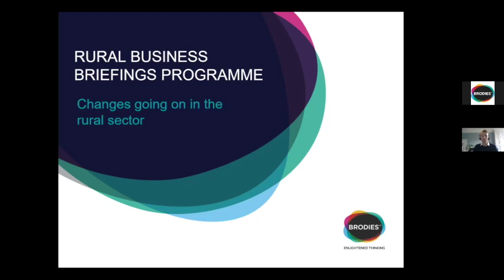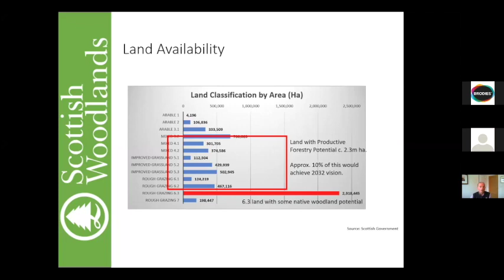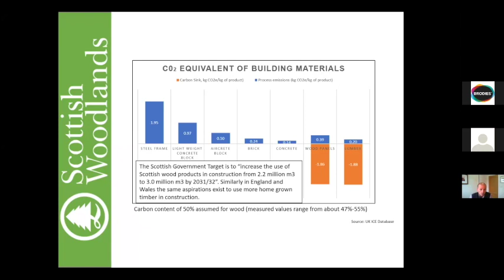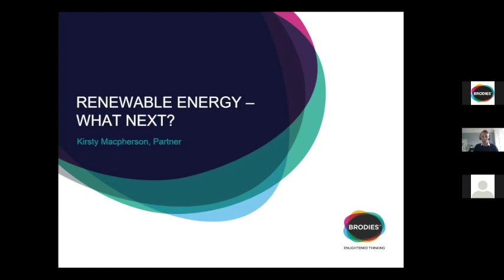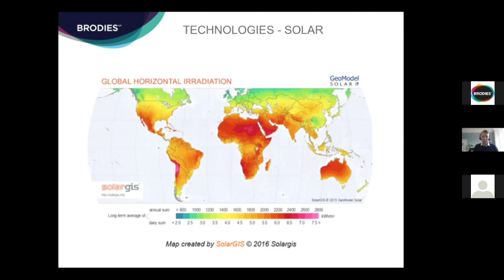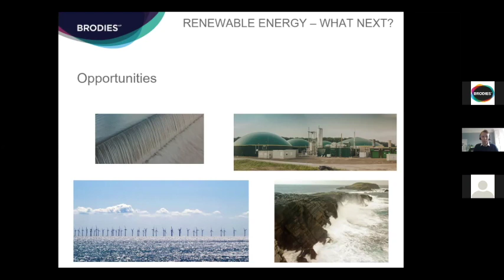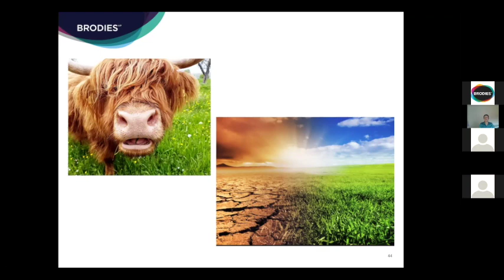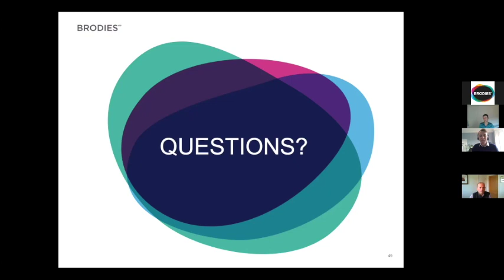Rural Business Briefing - Changes going on in the rural sector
Part of our Rural Business Briefings Programme, this session focuses on the changes going on in the rural sector.

Speakers at this session include:
David Robertson, Director of Investment and Business Development, Scottish Woodlands sharing his insight and views on current opportunities with woodland creation.
Kirsty Macpherson, Partner, Brodies LLP with an overview on what the opportunities and key changes are in the renewables space.
Karren Smith, Partner, Brodies LLP discussing the environmental impact on rural activity.